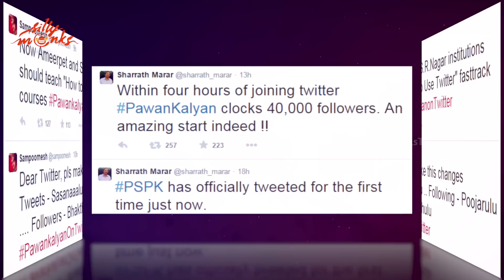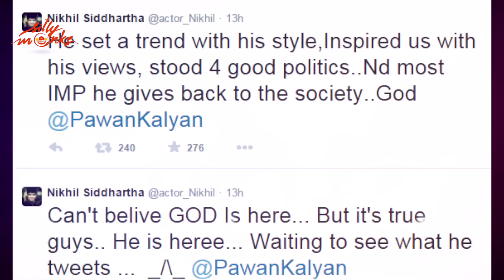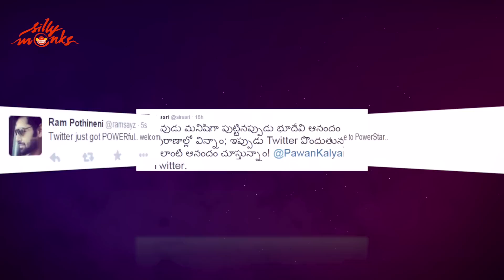Celebs Comments on Pawan Kalyan's Twitter Entry | Silly Monks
Watch Celebs Comments on Pawan Kalyan's Twitter Entry. Power Star Pawan Kalyan made the first day of 2015 a memorable one for his fans by joining micro-blogging site Twitter.

  Pawan Kalyan
Pawan Kalyan Twitter/PawanKalyan
The actor posted his new year wishes from his twitter handle @pawankalyan. "Wishing you all a very Happy New Year !Peace and Good Health," Pawan tweeted.

Within hours, scores of fans started following the Power Star's twitter handle, which has been officially verified. So far, he has over 63K followers, while the actor is not following anybody as of now.

There are many social networking pages run by Pawan's fans, but this is the first time that the actor himself has made his presence felt on an online platform. Several fans and celebrities have expressed happiness and surprise over Pawan joining Twitter.